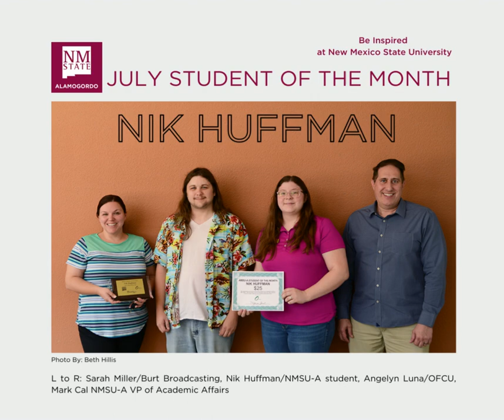Be Inspired at New Mexico State University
It is an honor to present Nik Huffman with the July NMSU-A Student of the Month Award. Nik Huffman motivates his classmates with his positive and respectful approach in his Studio Art and Graphic Design studies at NMSU-A. Way to Go Nik!